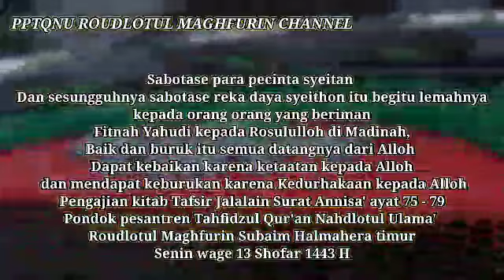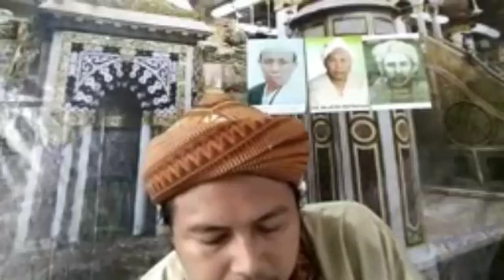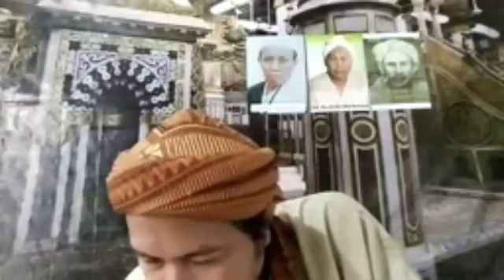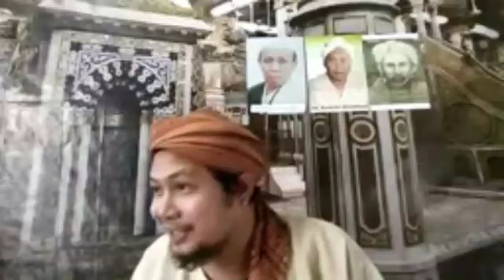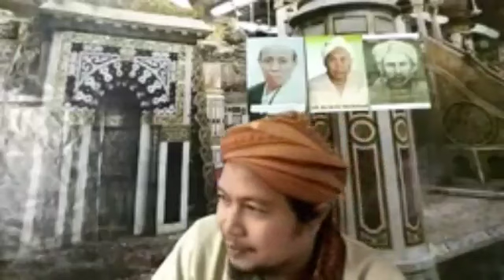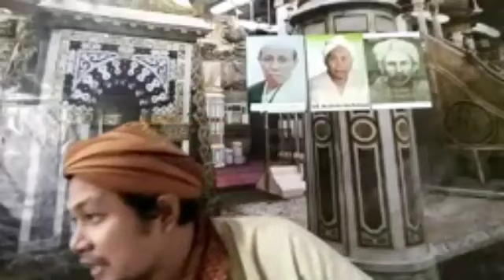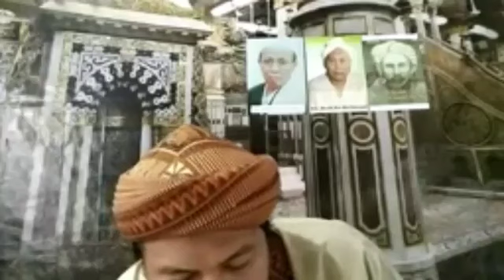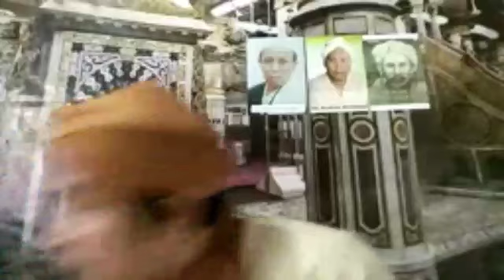Baik dan Buruk itu semua Taqdir Alloh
Sabotase para pecinta syeitan
Dan sesungguhnya sabotase reka daya syeithon itu begitu lemahnya
Fitnah Yahudi kepada Rosululloh di Madinah,
Baik dan buruk itu semua datangnya dari Alloh
Dapat kebaikan karena ketaatan kepada dan mendapat keburukan karena Kedurhakaan kepada Alloh
Pengajian kitab Tafsir Jalalain Surat Annisa' ayat 75 - 79
Pondok pesantren Tahfidzul Qur'an Nahdlotul Ulama' Roudlotul Maghfurin Subaim Halmahera timur
Senin wage 13 Shofar 1443 H